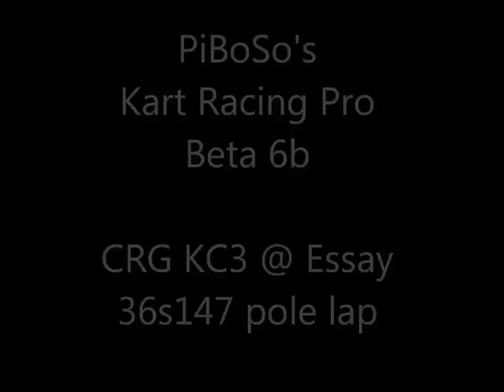KRP :: CRG KC3 @ Essay - D. Buck pole lap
PiBoSo's Kart Racing Pro (version Beta 6B).
Track :: Essay Short (online race)
GoKart :: CRG, KC3
Driver :: Daniel Buck #77
Lap time :: 36s147